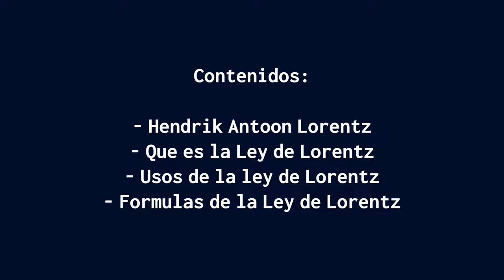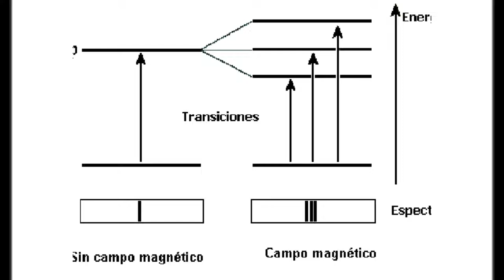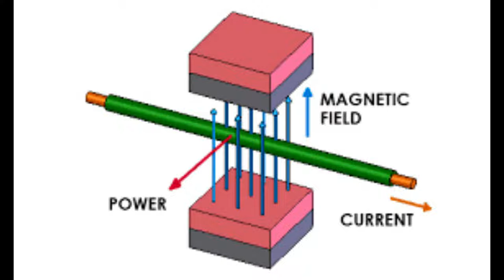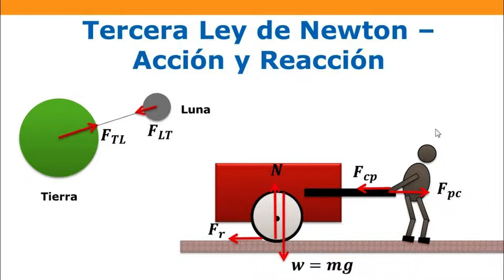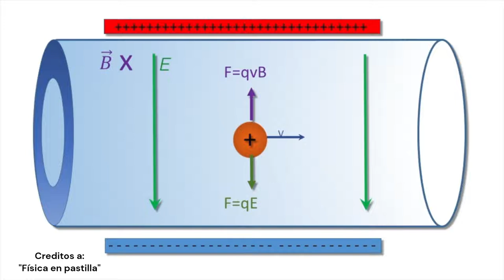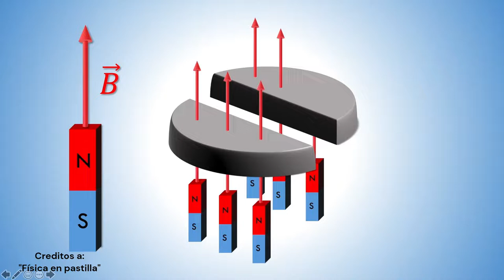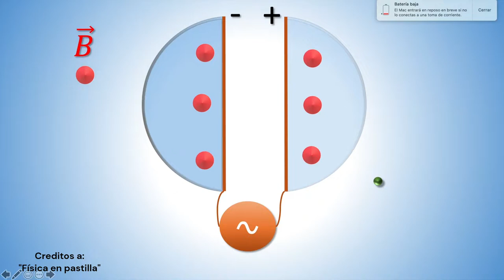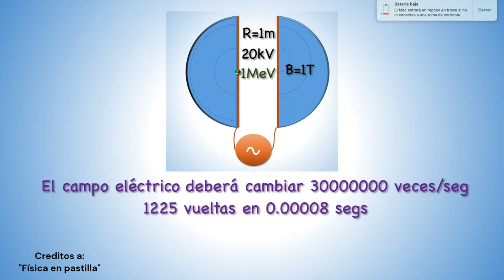Lorentz Force GO!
El ending es lo mejor